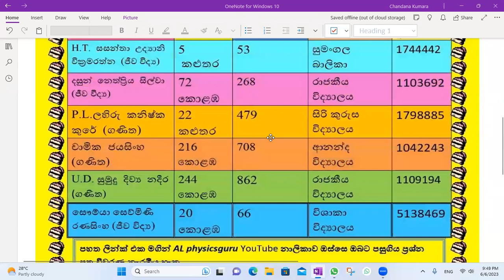Physics 2025 Wisdom